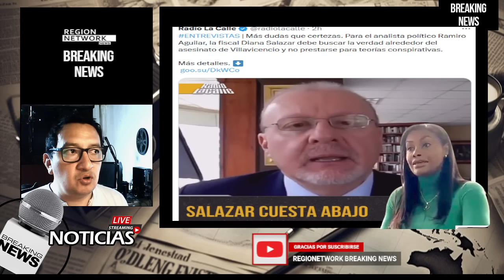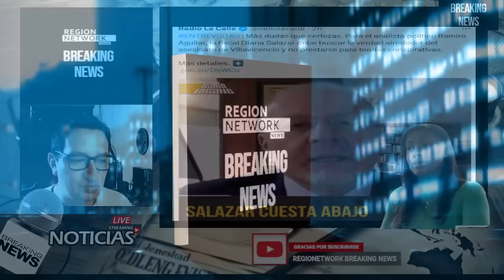¡EL PAÍS ENOJADO CON SALAZAR Y ZURITA POR MENTIRA CONTRA CORREA EN CASO VILLA!